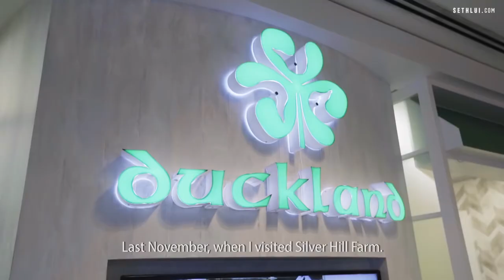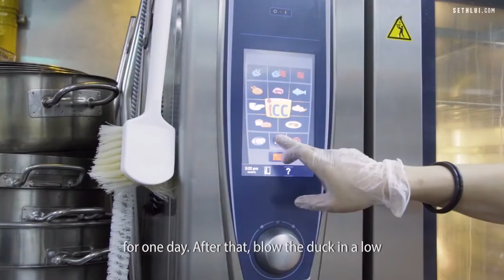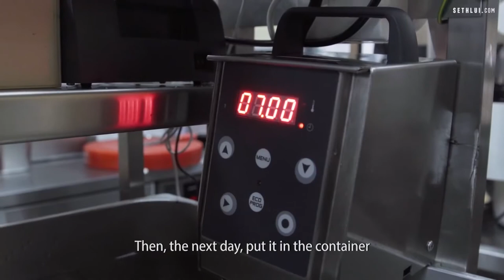THE BEST DUCK DISHES IN THE DUCKLAND WORLD 2020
Duckland uses Irish ducks from Silver Hill duck farm known as "The Best Duck In The World" for all of their duck dishes.